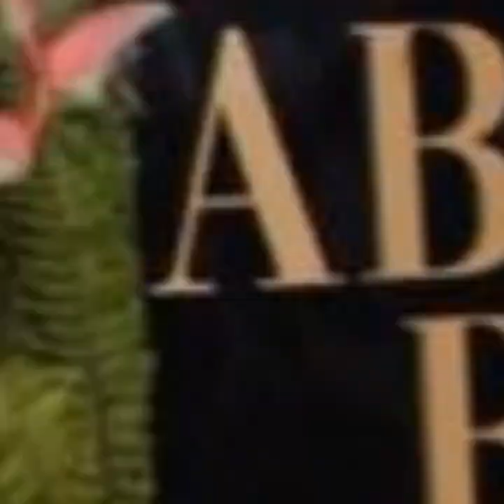STAR MAGIC BALL 2019 (Glamour Outfit) || NO COPYRIGHT MUSIC